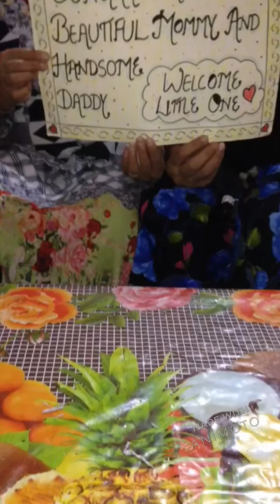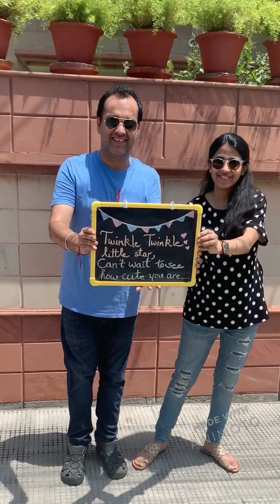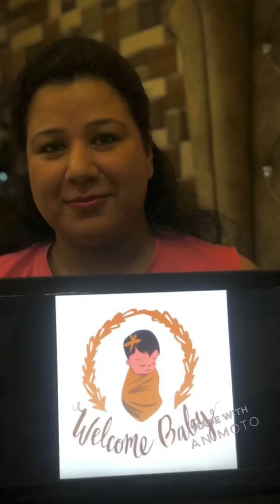Surprise Baby Shower Video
Did a Surprise Baby Shower for my sister who stays in United States !